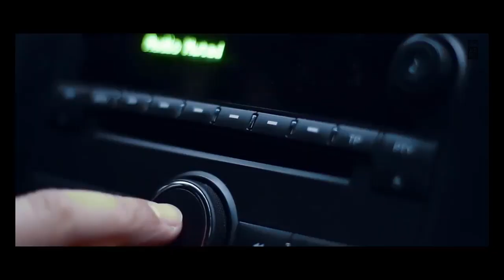Bollywood superhit songs collection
latest bollywood hit songs download
latest bollywood songs download

2016 songs download pagalworld

new songs 2017 list bollywood

top 10 hindi songs download

new album songs download

super hit hindi songs list download

Dil chori ho gya

Do peg mar